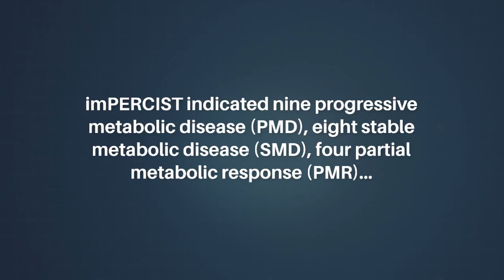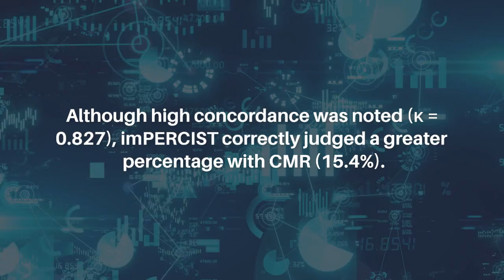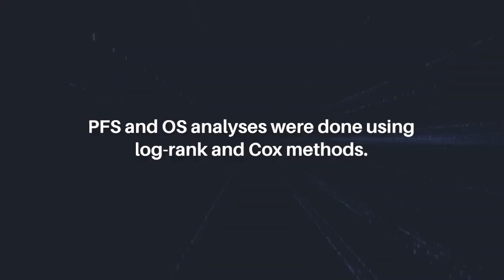FDG-PET/CT vs. CT for Tumor Response to Nivolumab Plus Ipilimumab in Mesothelioma | Oncotarget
Abstract

Objectives: Results for malignant pleural mesothelioma (MPM) patients following first-line treatment with nivolumab plus ipilimumab obtained with immunotherapy-modified PERCIST (imPERCIST), shown by [18F]fluorodeoxyglucose positron emission tomography/computed tomography (FDG-PET/CT), and modified RECIST (mRECIST), shown by CT, were compared for response evaluation and prognosis prediction.

Results: imPERCIST indicated nine progressive metabolic disease (PMD), eight stable metabolic disease (SMD), four partial metabolic response (PMR), and five complete metabolic response (CMR) cases. mRECIST showed nine with progressive disease (PD), nine stable disease (SD), seven partial response (PR), and one complete response (CR). Although high concordance was noted (κ = 0.827), imPERCIST correctly judged a greater percentage with CMR (15.4%). Following a median 10.0 months, 15 patients showed progression and eight died from MPM. With both, progression-free survival (PFS) and overall survival (OS) were significantly longer in patients without progression (CMR/PMR/SMD, CR/PR/SD, respectively) as compared to PMD/PD patients (imPERCIST p less than 0.0001 and p = 0.015, respectively; mRECIST p less than 0.0001 and p = 0.015, respectively).

Methods: Twenty-six patients (23 males, 3 females; median 73.5 years) with histologically proven MPM and no curative surgery received nivolumab plus ipilimumab combination therapy. FDG-PET/CT and diagnostic CT scanning at the baseline, and after 2–4 cycles (2 in three, 3 in 17, 4 in six patients) were performed. Therapeutic response findings evaluated using imPERCIST and mRECIST were compared. PFS and OS analyses were done using log-rank and Cox methods.

Conclusion: For unresectable MPM patient examinations, FDG-PET and CT provide accurate findings for evaluating tumor response and also prognosis prediction following first-line nivolumab plus ipilimumab immunotherapy (approximately three cycles).

Keywords - cancer, mesothelioma, immunotherapy, FDG (fluorodeoxyglucose), PET-CT (positron emission tomography-computed tomography), immunotherapy-modified PERCIST (positron emission tomography response criteria in solid tumors)

About Oncotarget